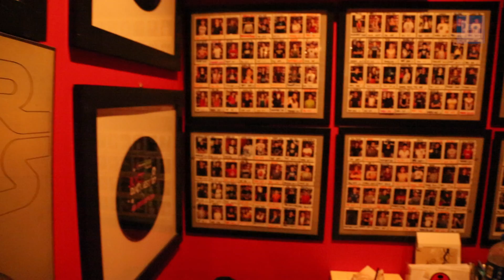I wanna be a DJ | Hands on Introductory DJ Class (Intake) | The Big Rooms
Let's start & begins.~ Beginner DJ Class package  :: Royale Academy (DJ Talent by DJ Point & Burger Bryan)